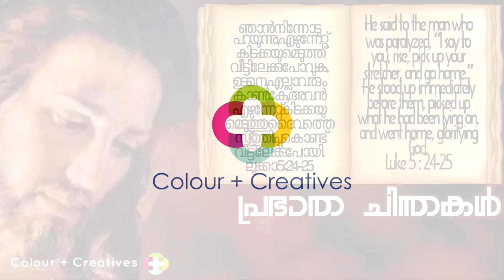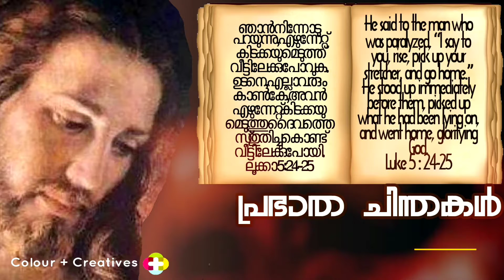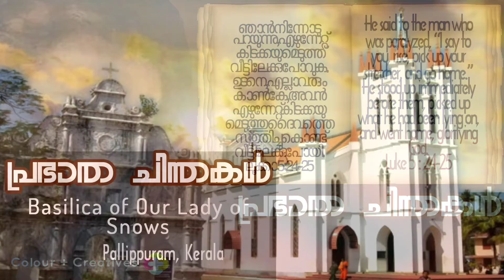Morning Thoughts 185 | പ്രഭാത ചിന്തകൾ 185 | December 6, 2021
ഒരു ദിവസം യേശു പഠിപ്പിച്ചുകൊണ്ടിരിക്കുമ്പോള്‍, ഗലീലിയിലെ എല്ലാഗ്രാമങ്ങളില്‍നിന്നുംയൂദയായില്‍നിന്നും ജറൂസലെമില്‍നിന്നും ഫരിസേയരും നിയമാധ്യാപകരും അവിടെ വന്നുകൂടി. രോഗികളെ സുഖപ്പെടുത്താന്‍ കര്‍ത്താവിന്‍െറ ശക്‌തി അവനില്‍ ഉണ്ടായിരുന്നു.
അപ്പോള്‍, ചിലര്‍ ഒരു തളര്‍വാതരോഗിയെ കിടക്കയില്‍ എടുത്തു കൊണ്ടുവന്നു. അവര്‍ അവനെ അകത്ത്‌ യേശുവിന്‍െറ മുമ്പില്‍ കൊണ്ടുവരാന്‍ പരിശ്രമിച്ചു.
ജനക്കൂട്ടം നിമിത്തം അതു സാധിക്കാഞ്ഞതുകൊണ്ട്‌, അവര്‍ പുരമുകളില്‍ കയറി ഓടിളക്കി കിടക്കയോടെ അവനെ യേശുവിന്‍െറ മുമ്പിലേക്ക്‌ ഇറക്കി.
അവരുടെ വിശ്വാസം കണ്ട്‌ അവന്‍ പറഞ്ഞു: മനുഷ്യാ, നിന്‍െറ പാപങ്ങള്‍ ക്‌ഷമിക്കപ്പെട്ടിരിക്കുന്നു.
നിയമജ്‌ഞരും ഫരിസേയരും ചിന്തിച്ചു തുടങ്ങി: ദൈവദൂഷണം പറയുന്ന ഇവന്‍ ആര്‌? ദൈവത്തിനല്ലാതെ മറ്റാര്‍ക്കാണ്‌ പാപങ്ങള്‍ ക്‌ഷമിക്കാന്‍ സാധിക്കുക?
അവരുടെ വിചാരം മനസ്‌സിലാക്കി യേശു അവരോടു പറഞ്ഞു: എന്തുകൊണ്ടാണ്‌ നിങ്ങള്‍ ഇങ്ങനെ ഹൃദയത്തില്‍ ചോദിക്കുന്നത്‌?
ഏതാണ്‌ എളുപ്പം, നിന്‍െറ പാപങ്ങള്‍ ക്‌ഷമിക്കപ്പെട്ടിരിക്കുന്നു എന്നു പറയുന്നതോ എഴുന്നേറ്റു നടക്കുക എന്നു പറയുന്നതോ?
ഭൂമിയില്‍ പാപങ്ങള്‍ ക്‌ഷമിക്കാന്‍മനുഷ്യപുത്രന്‌ അധികാരമുണ്ട്‌ എന്നു നിങ്ങള്‍ അറിയേണ്ടതിന്‌ യേശു തളര്‍വാതരോഗിയോടു പറഞ്ഞു: ഞാന്‍ നിന്നോടു പറയുന്നു, എഴുന്നേറ്റ്‌ കിടക്കയുമെടുത്ത്‌ വീട്ടിലേക്കു പോവുക.
ഉടനെ, എല്ലാവരും കാണ്‍കേ, അവന്‍ എഴുന്നേറ്റ്‌ കിടക്കയു മെടുത്തു ദൈവത്തെ സ്‌തുതിച്ചുകൊണ്ട്‌ വീട്ടിലേക്കുപോയി.
എല്ലാവരും വിസ്‌മയ ഭരിതരായി ദൈവത്തെ മഹത്വപ്പെടുത്തി. അവര്‍ സംഭ്രമത്തോടെ പറഞ്ഞു: അസാധാ രണ സംഭവങ്ങള്‍ ഇു നാം കണ്ടിരിക്കുന്നു.

One day as Jesus was teaching, Pharisees and teachers of the law were sitting there who had come from every village of Galilee and Judea and Jerusalem, and the power of the Lord was with him for healing.
And some men brought on a stretcher a man who was paralyzed; they were trying to bring him in and set [him] in his presence.
But not finding a way to bring him in because of the crowd, they went up on the roof and lowered him on the stretcher through the tiles into the middle in front of Jesus.
When he saw their faith, he said, “As for you, your sins are forgiven.”
Then the scribes and Pharisees began to ask themselves, “Who is this who speaks blasphemies? Who but God alone can forgive sins?”
Jesus knew their thoughts and said to them in reply, “What are you thinking in your hearts?
Which is easier, to say, ‘Your sins are forgiven,’ or to say, ‘Rise and walk’?
But that you may know that the Son of Man has authority on earth to forgive sins”—he said to the man who was paralyzed, “I say to you, rise, pick up your stretcher, and go home.”
He stood up immediately before them, picked up what he had been lying on, and went home, glorifying God.
Then astonishment seized them all and they glorified God, and, struck with awe, they said, “We have seen incredible things today.”